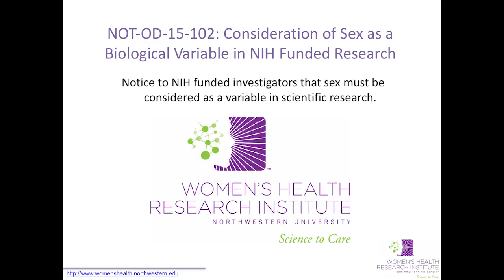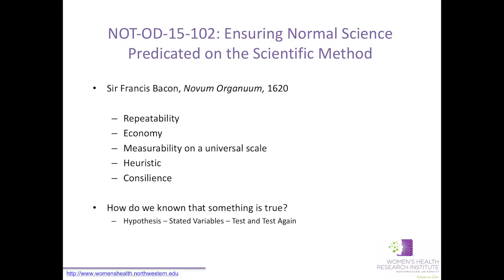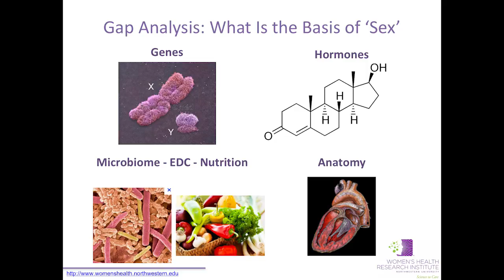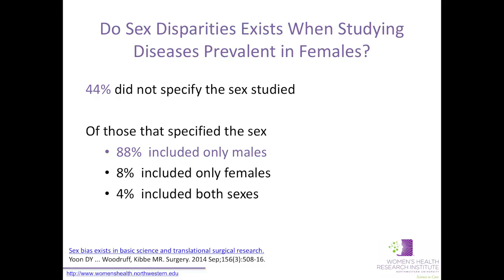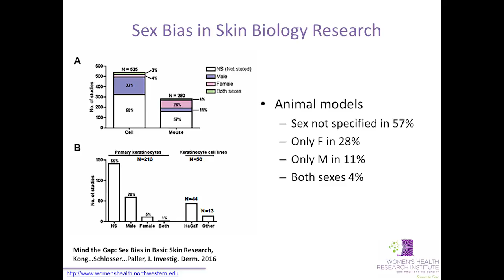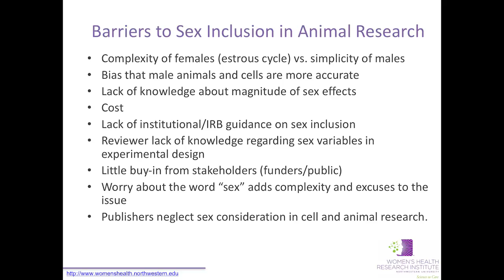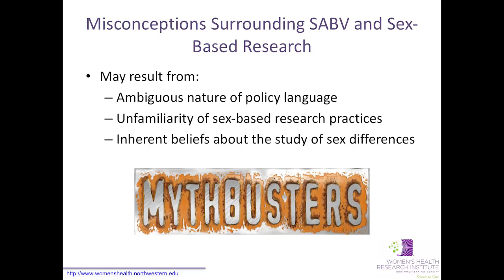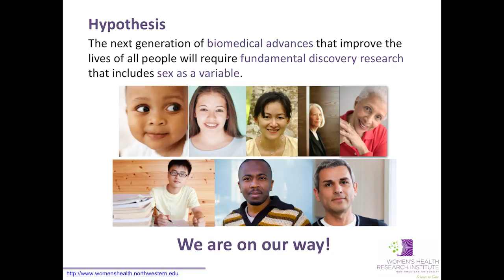Dr. Teresa Woodruff - "Considering Sex as a Biological Variable: The NIH Policy"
Dr. Teresa Woodruff presents, "Considering Sex as a Biological Variable: The NIH Policy," at the Sex Inclusion in Biomedical Research Workshop & Symposium held on January 25th, 2017 at Northwestern University.